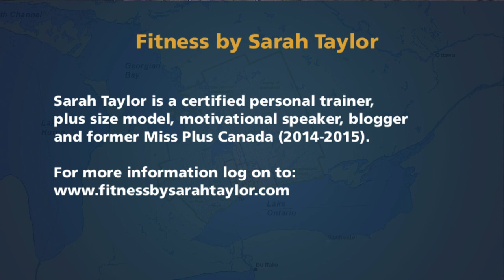Fitness By Sarah Taylor - Four Fitness Moves for ANY Body!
Fitness By Sarah Taylor shows me four fitness moves that can work for ANY body!